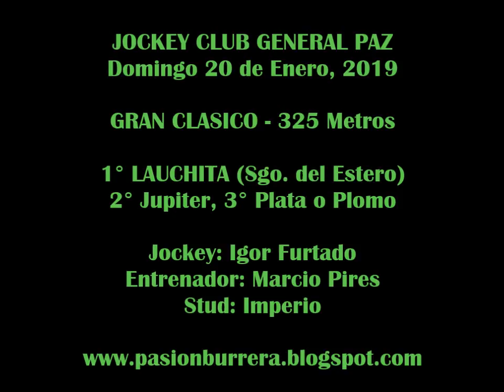LAUCHITA, General Paz (20-01-19)